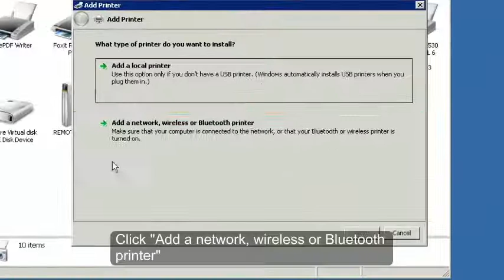How to Add a Network Printer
How to add a network printer on a computer.